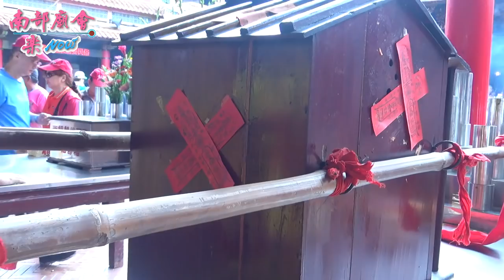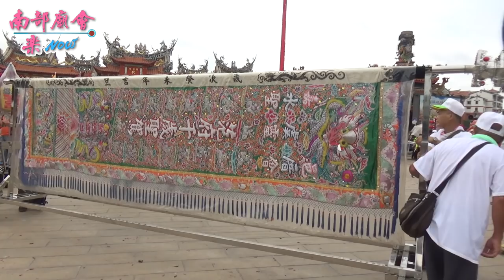5／18(六) 台南南鯤鯓代天府李府、范府千歲進香潮